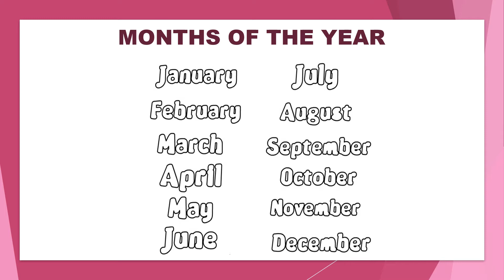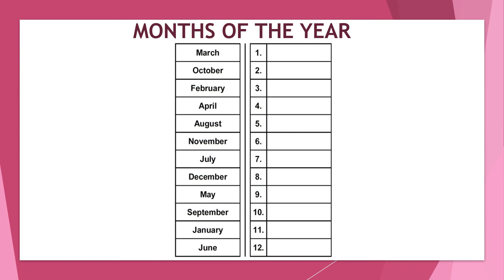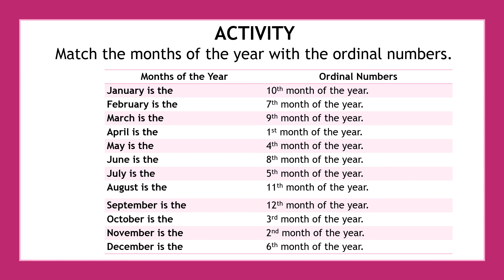Aula de Inglês - 5° ano - Profª Pavi - 10 de julho